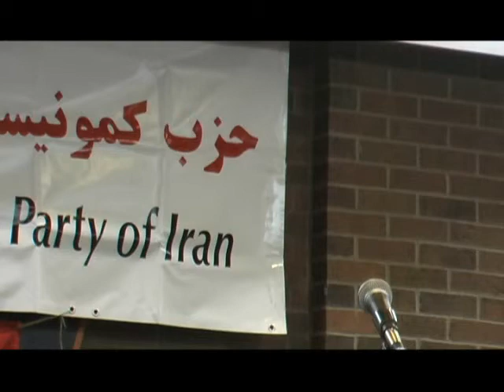021408 30min keyvan hamid jam emadani ya ensani